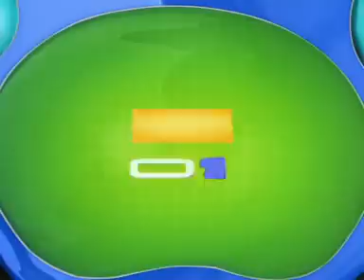Agent specjalny Oso - Pakowanie książki. Oglądaj w Disney Junior!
Przed Oso kolejna misja specjalna! Tym razem będzie musiał nauczyć Michasia w jaki sposób opakować książkę na prezent. Oglądajcie!